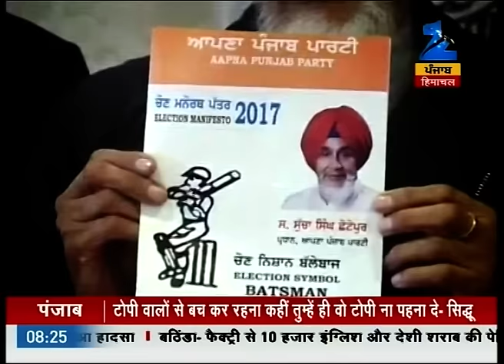Barnala family once again joined SAD in presence of Sukhbir Singh Badal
Barnala family once again joined SAD in presence of Sukhbir Singh Badal. Watch complete news story of Punjab Live to get the detailed news updates!